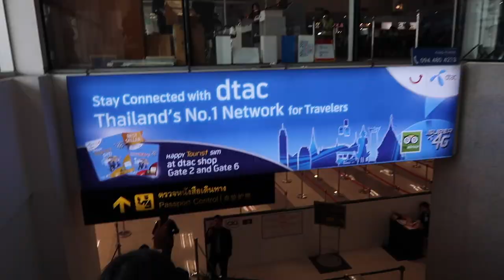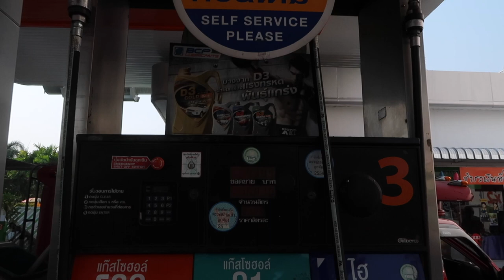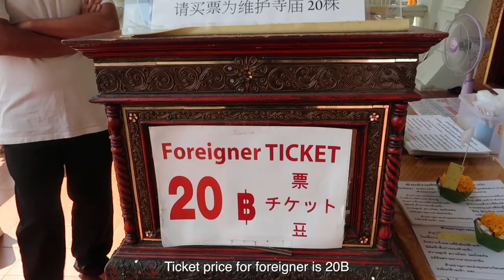[KINH NGHIỆM DU LỊCH CHIANG MAI, THÁI LAN] Khám phá vẻ đẹp của các ngôi chùa nổi tiếng ở chiang mai.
KINH NGHIỆM DU LỊCH CHIANG MAI, THÁI LAN

Xin chào tất cả mọi người! Mình là Tí Lê và đây là vlog đầu tiên của mình. Vì lần đầu làm Vlog nên còn rất nhiều sạn, mong nhận được nhiều góp ý chia sẽ của các bạn.

Trong Vlogs này, mình xin được chia sẽ kinh nghiệm du lịch Chiang Mai, Thái Lan. Đây là ngày tiên của mình ở Chiang Mai, tụi mình đã đến thăm các ngôi chùa nổi tiếng ở thành phố cổ Chiang Mai như: Wat Chedi Luang, Wat Phra Sign, và may mắn được tham gia diễu hành cầu nguyện cùng các nhà sư trong ngày lễ Magha Puja.